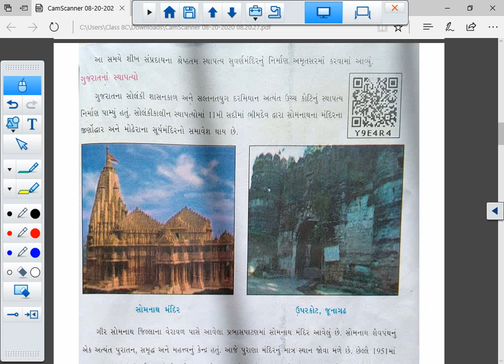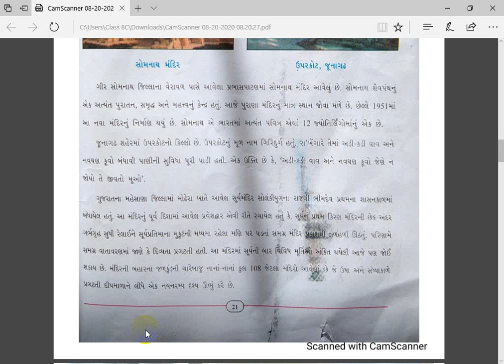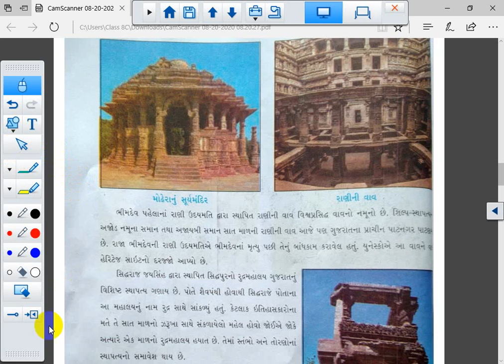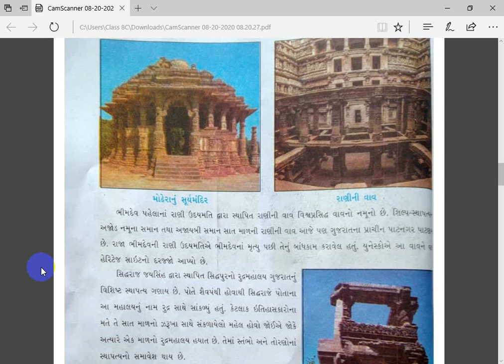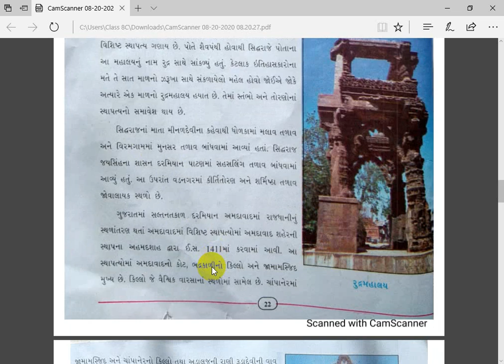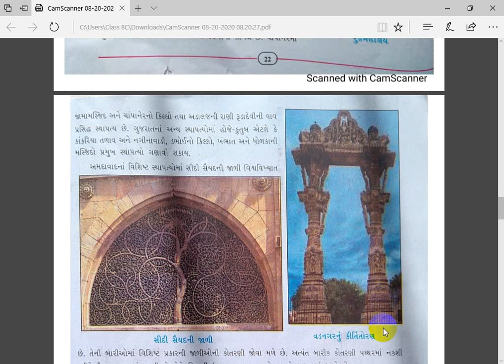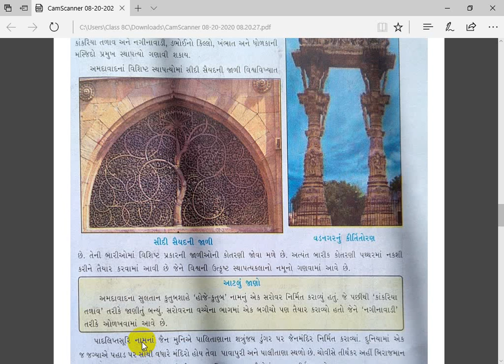STD 7 || S.S || UNIT 4 || LEC 2